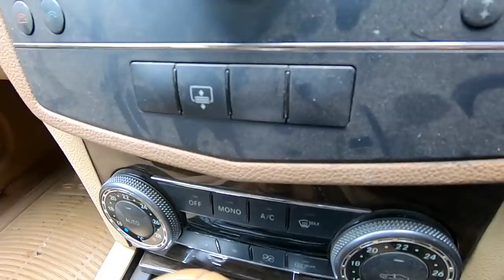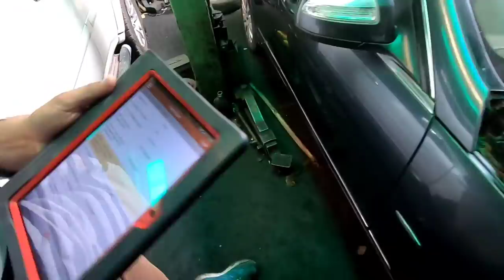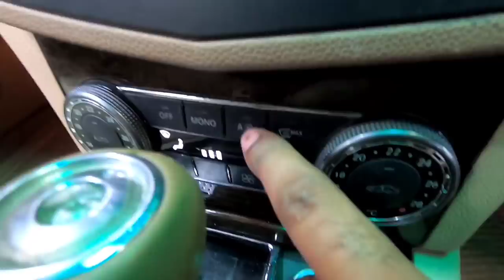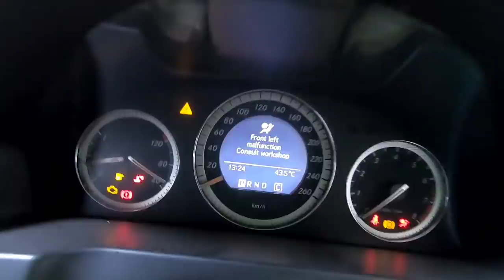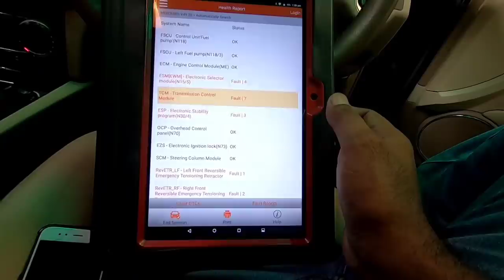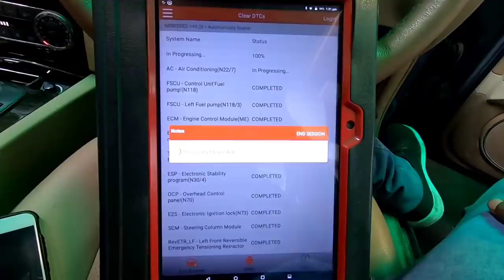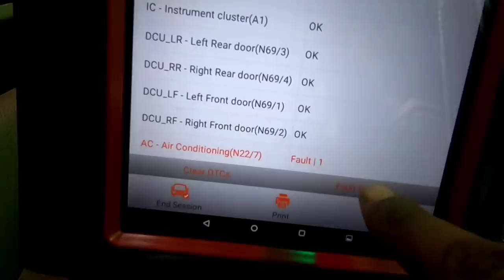Mercedes Benz kompressor ac problem fix PART 1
FLOOR JACK